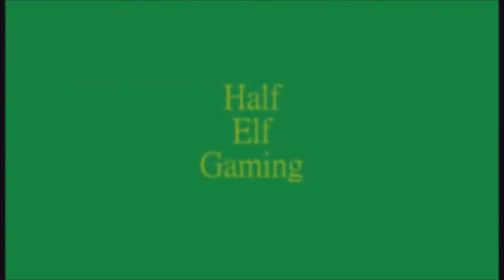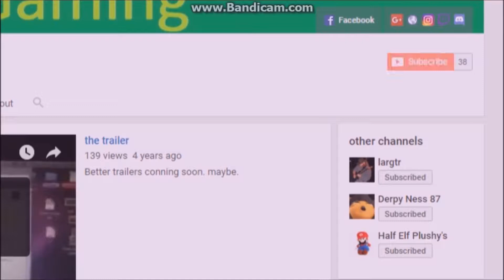AVerCapture HD Test Video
Nintendo Network ID: juderiggs
PlayStation Network: judethekid
Xbox Live: catastrophe300